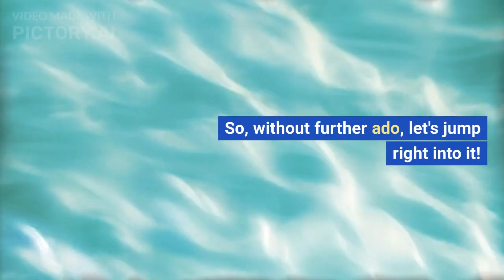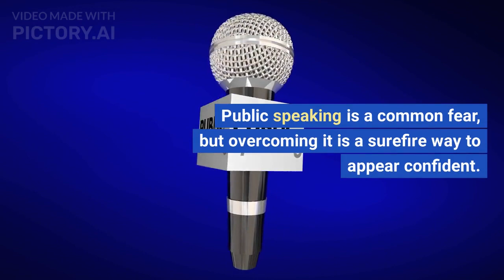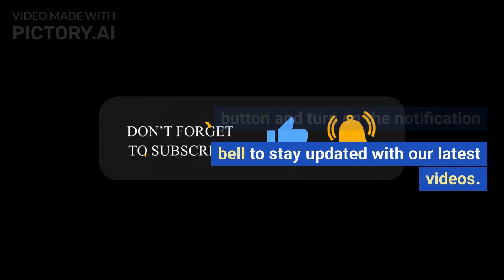Confidence Hacks for You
Are you ready to crack the code and master the art of appearing confident in the workplace? Look no further! This enlightening video reveals the secrets to exuding confidence in any professional setting. Discover effective strategies, practical tips, and expert insights that will help you boost your self-assurance and leave a lasting impression on colleagues and superiors. Whether you are a young professional or a seasoned employee, this video is your ultimate guide to navigating the workplace with poise and charisma. Don't miss out on this empowering resource – watch now and unlock your true potential for success!